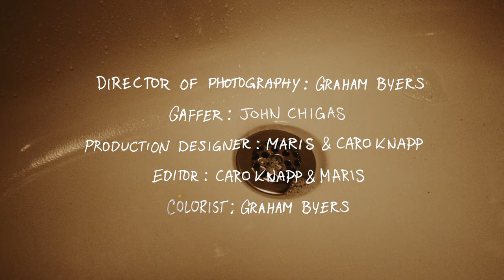MARIS - outofmydepth (Official Music Video)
The official music video for “outofmydepth” from the Gravity E.P. by MARIS.

LYRICS
I’m 23
My stomach hurts
I have my dream
But what’s it worth
Heart on my sleeve
For dollar signs
The stories that I can’t find
A way to tell
Cause my heart is broken still

I’m just swimming, reminiscing

Cartoons in the morning
I miss walking home from school

I got older without warning
But sometimes it’s kinda cool

Heavenly, you here with me
Was it a dream? The crashlanding?
Idols are fake, that’s for sure
Goodbye forever there’s no way
To tell
I might be drowning still
I’m just swimming
Skinny dipping
A little bit out of my depth